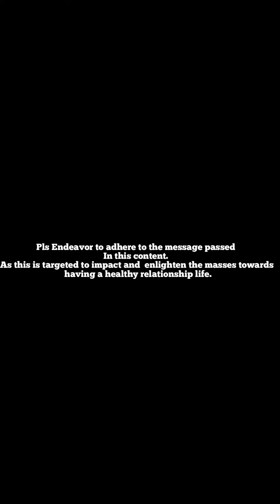Our gen0type crisis Part 2.(Final part).Every couple should learn frm this.THIS IS A TRUE LIFE STORY